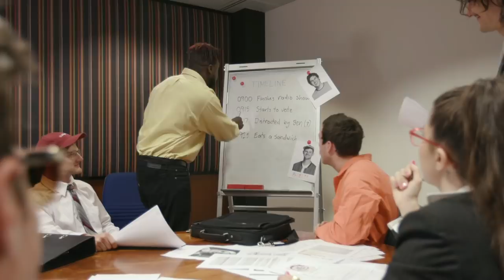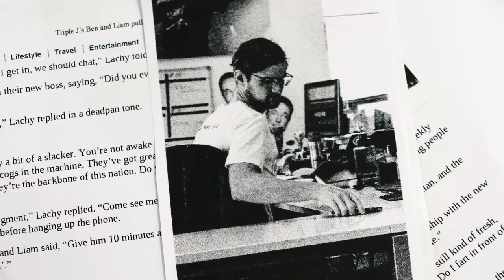triple j's Hottest 100 Official Trailer (2018)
The Hottest 100 is an annual music poll by Australian radio station triple j.  Every year the listener poll clocks up millions of votes and listeners all over the world, with one goal in mind: identify the year’s 100 most loved songs then throw one helluva party with your mates on Sunday 27 January as you listen to your favourite tracks counted down on triple j’s Hottest 100.

VOTING IS OPEN NOW and you have until 9am Tuesday 22 January to have your say on which songs make the countdown.

VIDEO PRODUCERS
Tim Pass & Jess Hallay